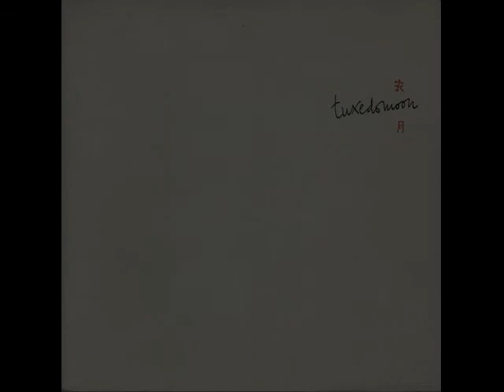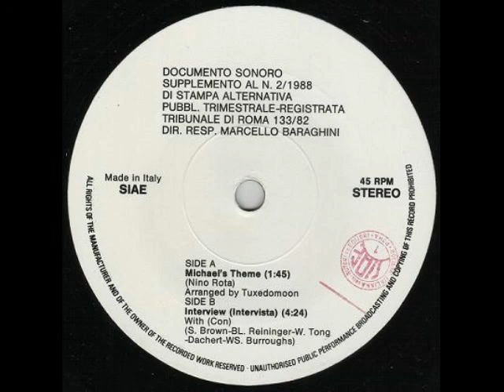Tuxedomoon Interview varie estratti concerti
"Interview", conversazione con Steven Brown (02/08/1987); Blaine Reininger canta "That's Amore", dal vivo a Bologna (Aprile 1984); Brussels (11/11/1987); William S. Burroughs, "The do rights"; Peter Principle e Blaine Reininger, intervista alla radio, Brussels (Agosto 1980); Winston Tong, brani da un'intervista in auto (20/09/1985).
allegata al libro Tuxedomoon di Stampa Alternativa